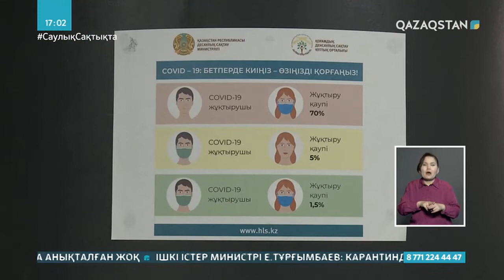Қазақстанда коронавирусқа байланысты 19 бекет қойылды